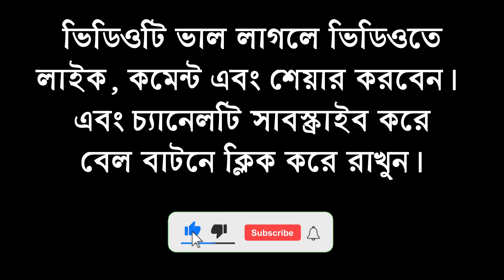Bobar Sotru Nai বোবার শত্রু নাই Sorol Hasmot ! Setu ! Didar ! Parvin ! Sathi ! Somser !S Didar Media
All our videos only for funny purpose to entertain you, So all characters and events are fictional. They do not have any kind of connectivity to real life. Any resemblance to real person or life will be coincidence. All the best and have a nice day ! *** ANTI-PIRACY WARNING *** This content is Copyrighted to S Didar Media, under the registered company S Didar Media.